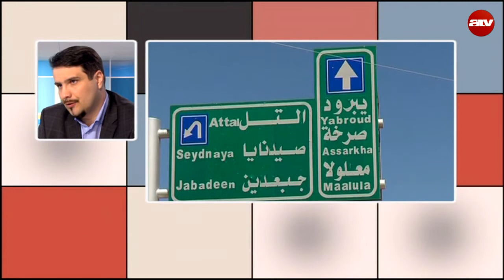Keleti nyitás után déli nyitás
Az ATV Start vendége Mesterházy Attila a külügyi bizottság tagja, MSZP.